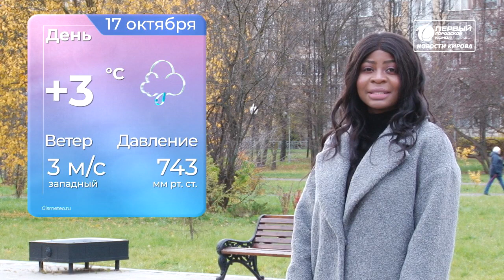Погода от Жулиен